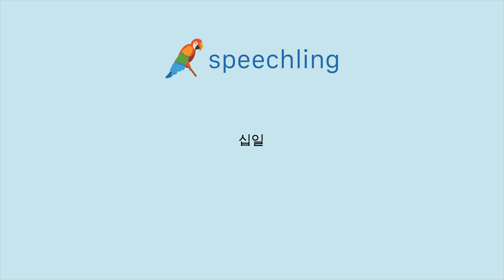포르투갈어로 "십일" 말하는 법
남자 목소리 :
Onze

여성 목소리 :
Onze

남성 음성 번역 :
십일

여성 음성 번역 :
십일